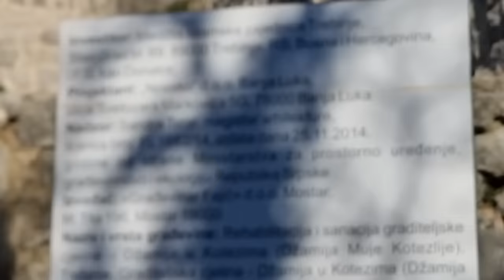Zanimljiva priča o selu Kotezi u Popovom polju, u kome su do rata živjeti Srbi, Hrvati i Bošnjaci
Priče pomirenja iz sela Kotezi u kome se obnavlja džamija Muje Kotezlije, srušena 1942. godine,